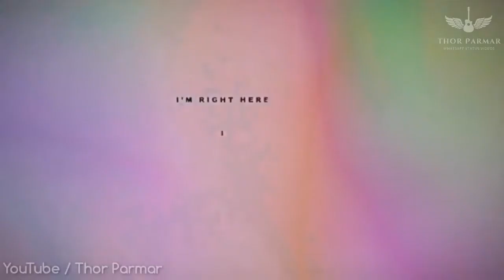Be Kind | Thor Parmar | Whatsapp Status Video